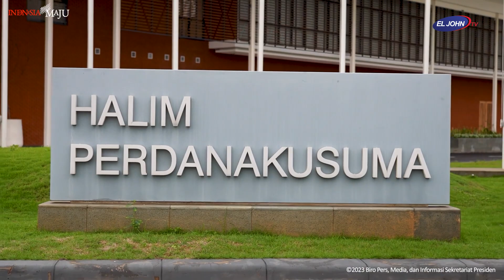Bertolak ke Dubai, Presiden Jokowi Hadiri KTT COP28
Presiden Joko Widodo bersama rombongan terbatas bertolak menuju Dubai, Persatuan Emirat Arab (PEA) pada Kamis, 30 November 2023 melalui Pangkalan TNI AU Halim Perdanakusuma, Jakarta. Di Dubai, Presiden Jokowi antara lain akan menghadiri World Climate Action Summit (WCAS) COP28.

“Harapan dunia terhadap COP28 ini sangat besar agar ada aksi global yang nyata untuk pembatasan kenaikan suhu di dunia,” ujar Presiden Jokowi.

Presiden Jokowi juga menegaskan bahwa komitmen nyata harus diperkuat, khususnya komitmen negara-negara maju untuk pendanaan iklim, utamanya dalam rangka mencapai target net zero emission.

“Dalam KTT COP28 ini, saya akan menyampaikan pengalaman Indonesia dan mempertegas pentingnya kolaborasi global untuk pendanaan iklim, serta pentingnya transisi yang inklusif untuk menjamin keberlanjutan pembangunan dan kesejahteraan masyarakat di negara-negara berkembang,” jelasnya.

Selain menghadiri KTT COP28, Presiden Jokowi juga diagendakan untuk mengadiri Leaders’ Event: Transforming Food Systems in the Face of Climate Change. Presiden Jokowi juga akan mengadiri KTT G77 dan Tiongkok, serta melakukan sejumlah pertemuan bilateral.

“Saya dan rombongan insyaallah akan kembali ke Jakarta tanggal 3 Desember, Minggu pagi,” tandasnya.

Turut mendampingi Presiden dalam penerbangan menuju Dubai yaitu Menteri Sekretaris Negara Pratikno, Dirjen Protokol dan Konsuler Kementerian Luar Negeri/Kepala Protokol Negara Andy Rachmianto, Sekretaris Militer Presiden Laksda TNI Hersan, dan Komandan Paspampres Mayjen TNI Rafael Granada Baay.

Tampak melepas keberangkatan Presiden yaitu Menteri Dalam Negeri Tito Karnavian, Sekretaris Kabinet Pramono Anung, Panglima TNI Jenderal Agus Subiyanto, dan Kapolri Jenderal Pol. Listyo Sigit Prabowo.